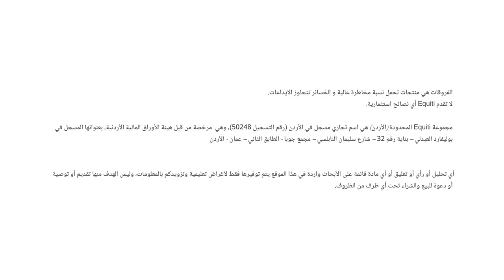الدولار ينخفض فيما أسعار الذهب تصعد انتظاراً لبيانات التضخّم الأمريكية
أسعار الذهب ترتفع بدعم من انخفاض الدولار الذي تأثّر بتوقعات انخفاض معدّل التضخّم، والأسواق في انتظار بيانات مؤشر أسعار المستهلكين في الولايات المتحدّة الامريكية.
أما أسعار النفط رغم محاولات الارتفاع، إلا أنها متأثرّة بمخاوف انخفاض الطلب العالمي